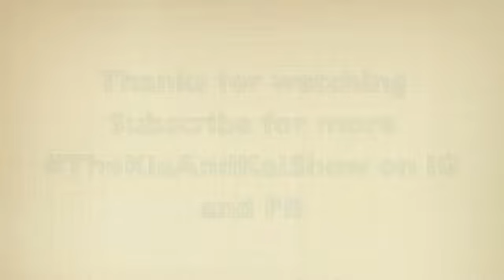KICKIN IT WITH MY DAUGHTER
Hey y'all check out a day in the life of Kia and Kai!! Also check out TheKiaAndKaiShow on Instagram and Facebook for more!